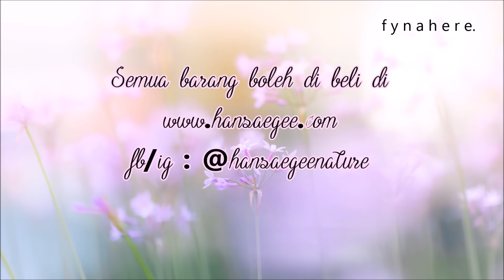Sweet and Romantic Makeup for Prom/Dinner/Dating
assalamualaikum hi semua..alhamdulilah fyna dapat buat 1 lagi tutorial..makeup kalini sesuai kepada yang nak nampak soft..sweet tak over but still nak nampak menonjol..fyna menggunakan barang yang 100% mineral ya
- sesuai kepada sensetif skin sebab fyna guna barang mineral
- tahan lama
- easy
GOOD LUCK!

all the product korang boleh beli dengan hansaegee nature